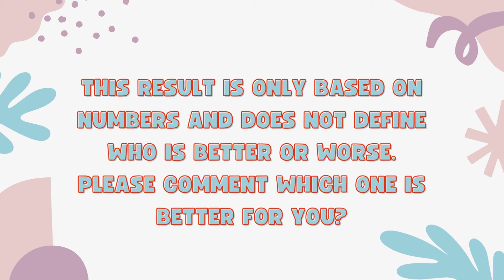Xiaomi 14T Pro Vs iPhone 15 Pro Max - Full Comparison 2024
In this video, we'll compare two Smartphones Xiaomi 14T Pro Vs iPhone 15 Pro Max.